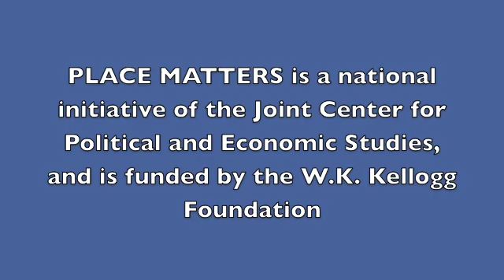Education and Urban Agriculture at Pedro Albizu Campos High School, Chicago Illinois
Carlos DeJesus is the Assistant Pricipal at Pedro Albizu Campos High School in Chicago, Illinois. He is also the Director of the Urban Agriculture Program, a collaboration between the High School and the Puerto Rican Cultural Center. Mr. DeJesus describes the important need for data included in the health equity report of Cook County Place Matters and the Joint Center for Political and Economic Studies: Data is needed to persuade policy makers that solutions need to be funded to address 'unconscionable' health inequities that exist in the Humboldt Park community where the school is located. The High School serves former drop outs, whose ideas have lead to the creation of a unique greenhouse built over the cafeteria.